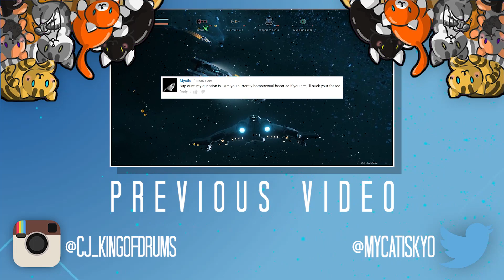THANK YOU DE..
►Ending Song: R U Mine - Roses (Remix)

~ Join The Feline Pack Today ~